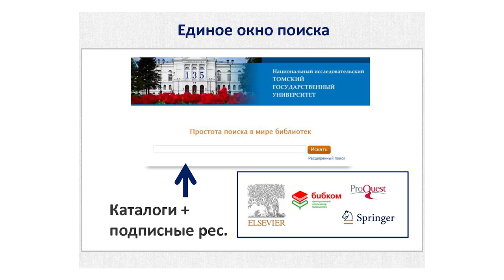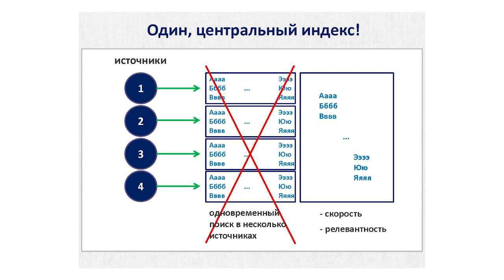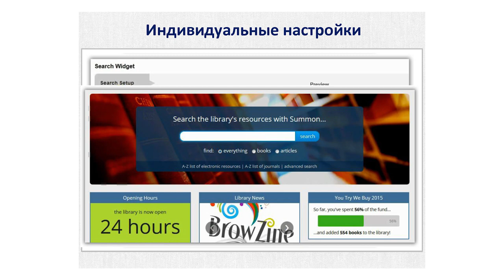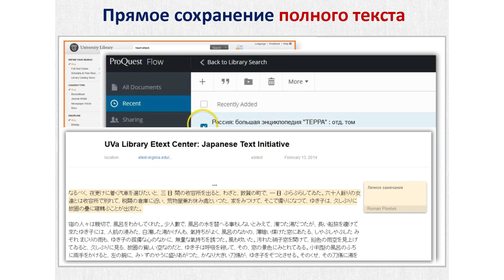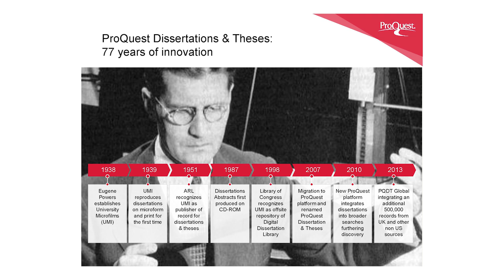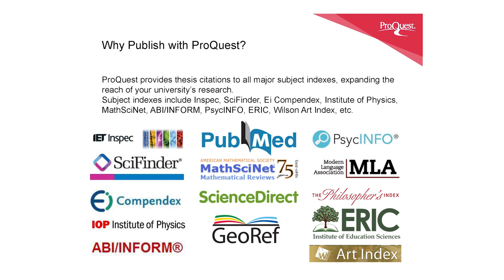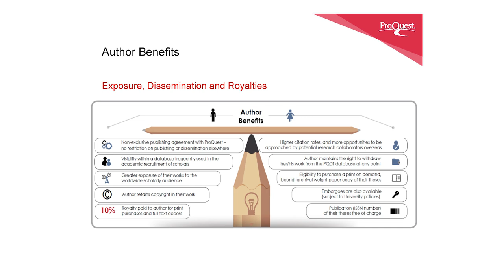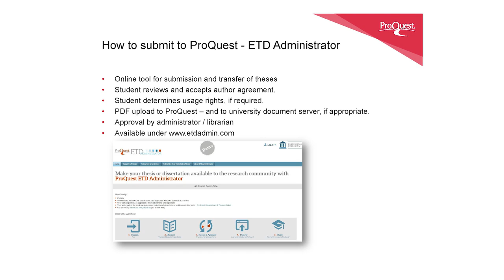ProQuest: инновационные ресурсы и сервисы для оптимизации исследований в области социальных наук